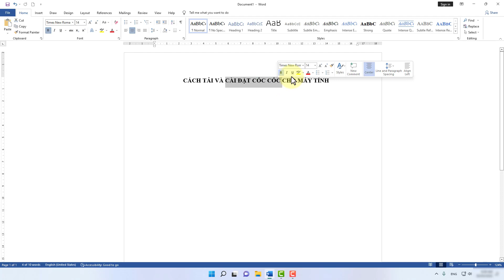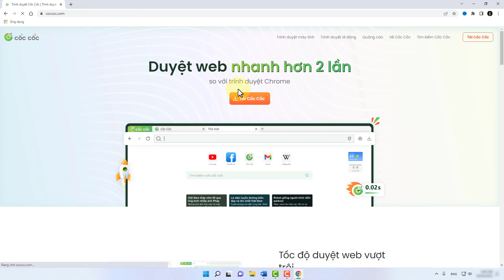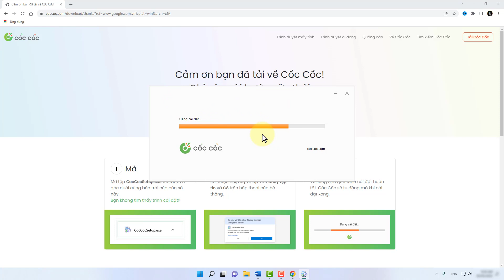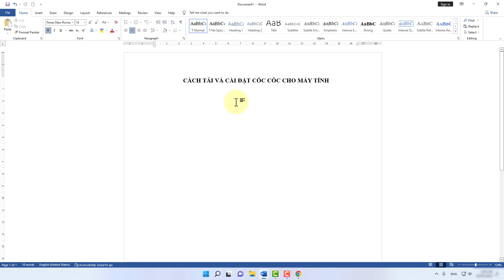Cách Tải Và Cài Đặt Cốc Cốc mới nhất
Trong video này kienthuctinhoc sẽ hướng dẫn cho các bạn, Cách Tải Và Cài Đặt Cốc Cốc mới nhất
cài đặt trang web mặc định cho cốc cốc,
cách tải cốc cốc về máy tính miễn phí,